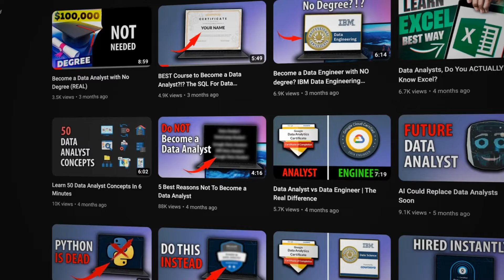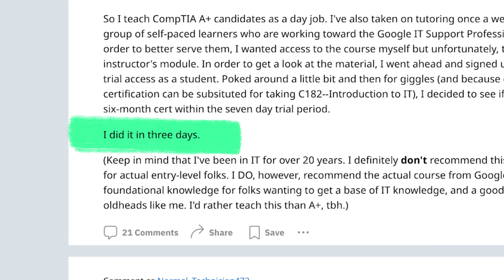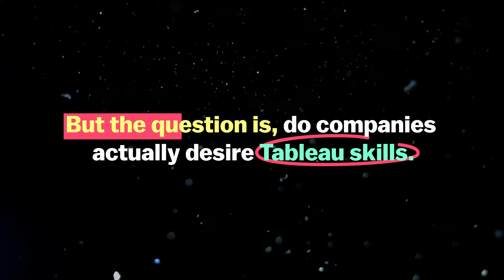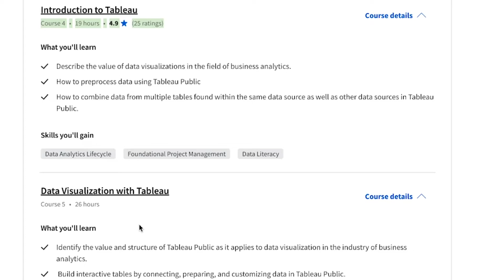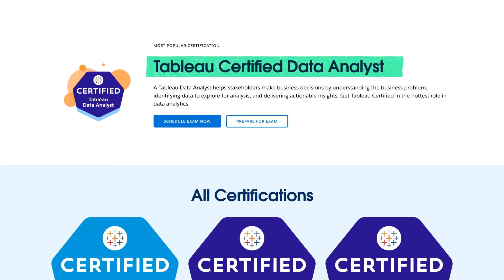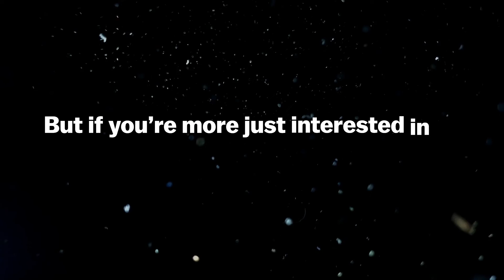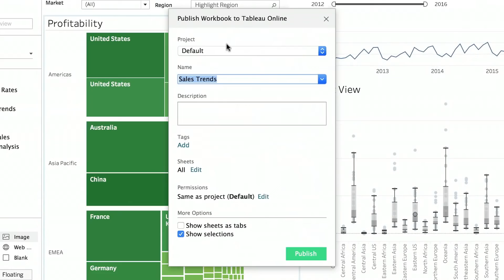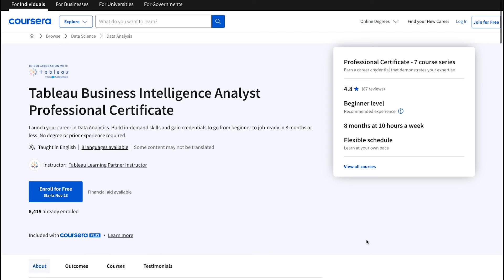Tableau Business Intelligence Analyst Professional Certificate Full Review